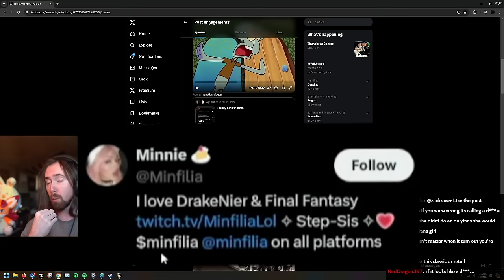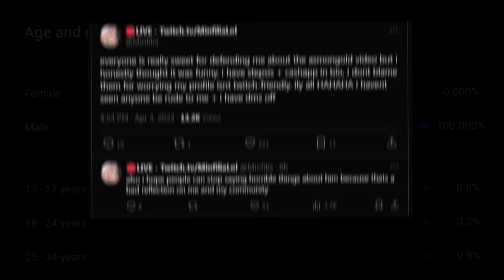I was wrong..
Send some love to the singular female viewer Asmon has/had

Asmongold Clips / Asmongold Reacts To: Getting cancelled for the 26th times this week